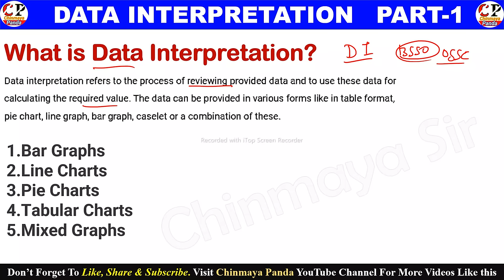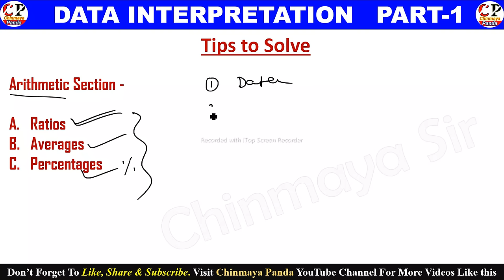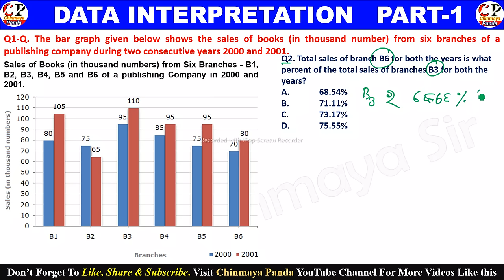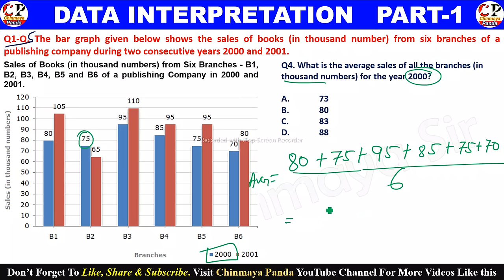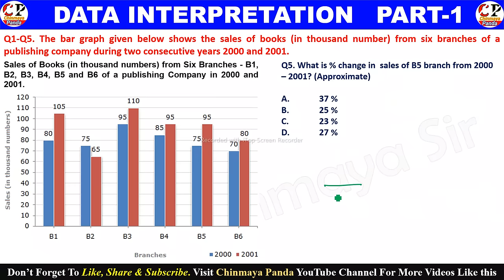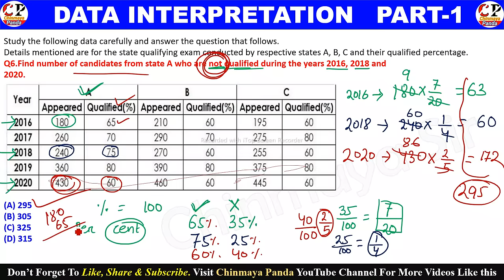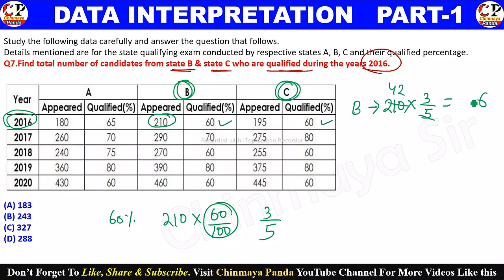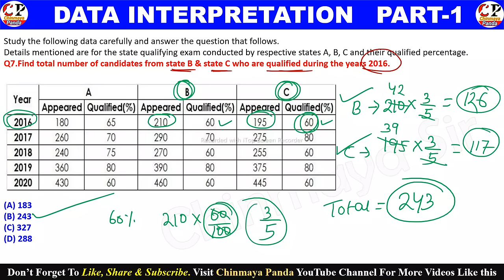Data Interpretation Math Class|DI Part 1|OSSC CGL & RHT Math Class| Tips & Tricks To Solve DI|CP SIR